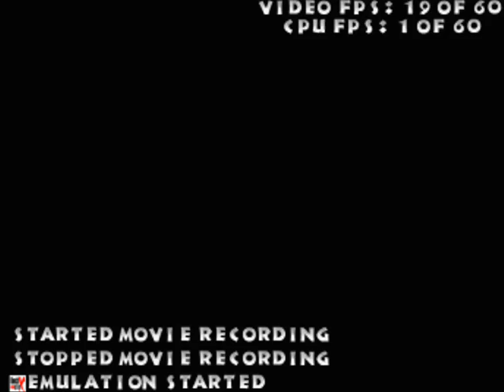NES Bomberman 2 multiplayer gameplay 2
I (blue) was playing a bomberman 2 on the internet with my friend (red), check it :)